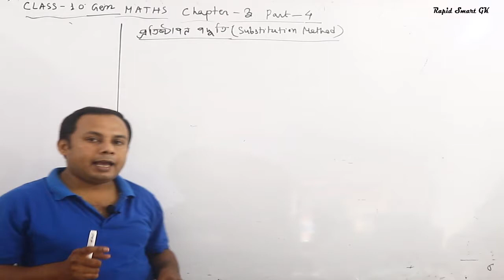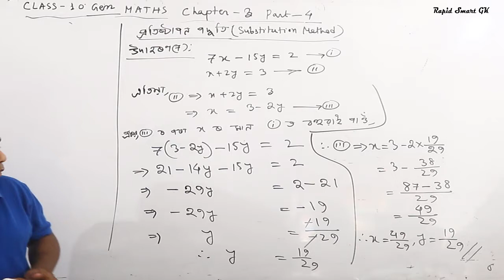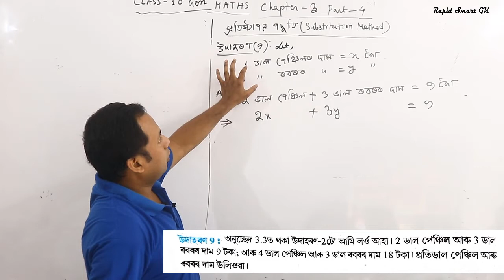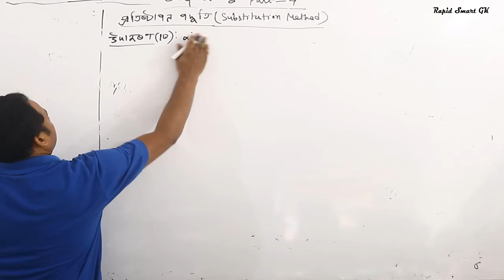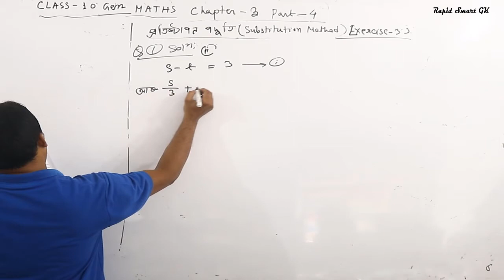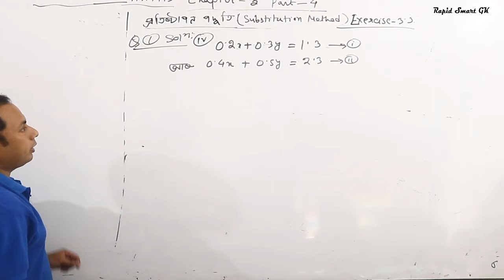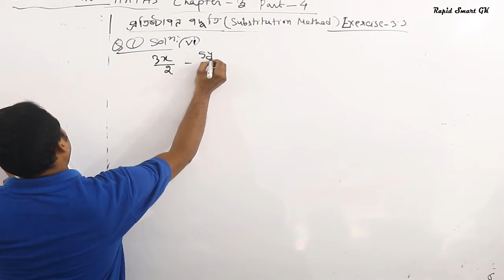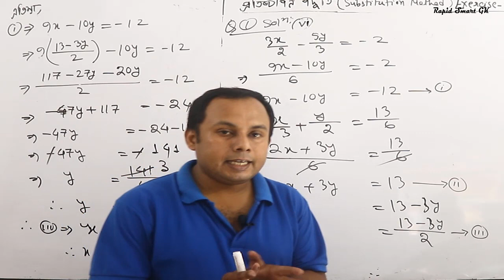class 10 general maths||chapter-3||part-4